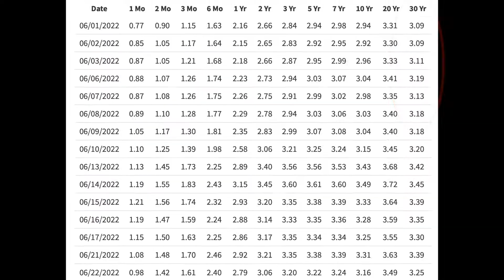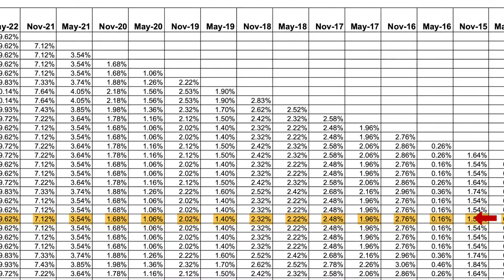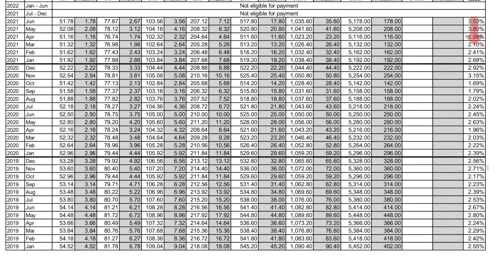Is There a Risk to Buy I Bonds?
All investment products have risk. So do I-Bonds!

9.62% interest rate is only fixed for 6 months. The interest on I Bonds is adjustable every six month.